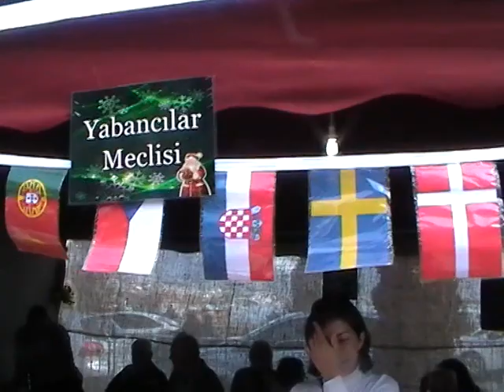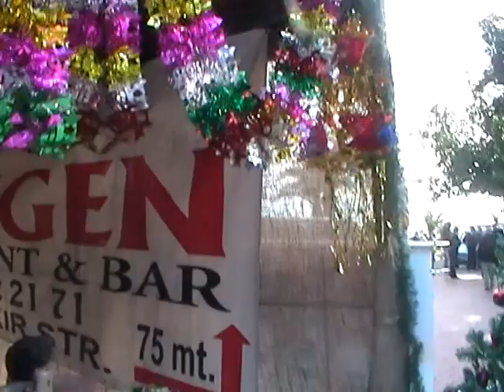Аланья. Новогодняя международня ярмарка / NOEL PAZARI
Турция Аланья. Каджый годв Алании за две недели проходит международный фестиваль с концертами - Новогодняя Ярмарка. Noel pazarı.
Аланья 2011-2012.